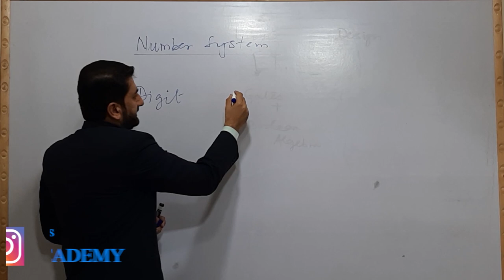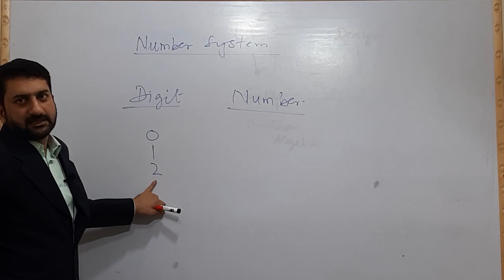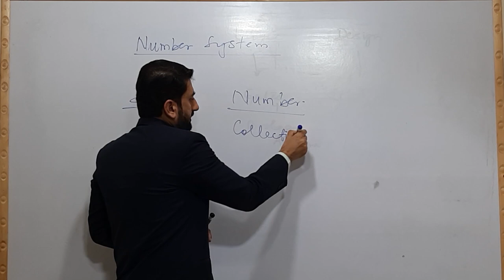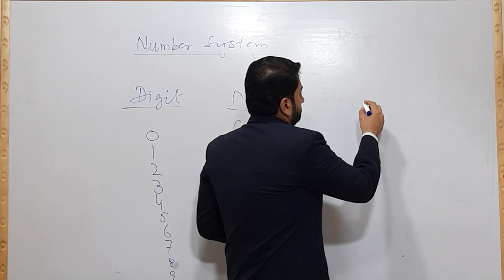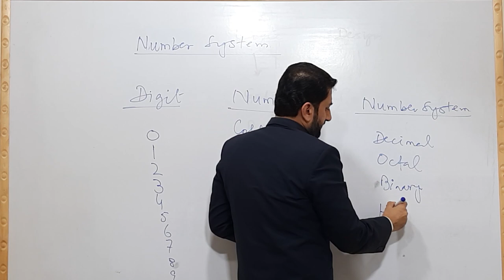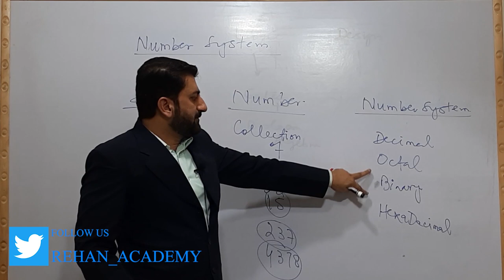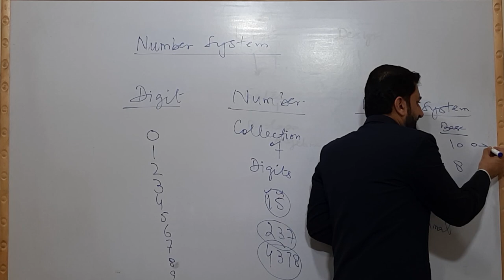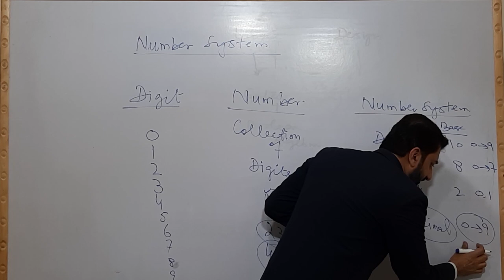Lecture 3 | Introduction to Number System by Dr Usman Hashmi in Urdu/ Hindi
In this video you can learn what is Digit? What is Number? What is Base System? What is meant by base? What Number system.